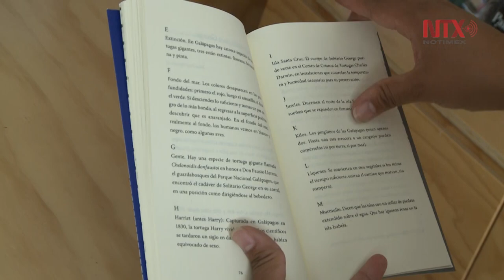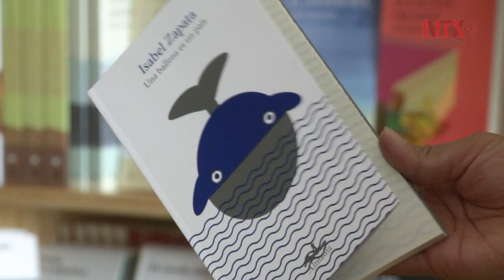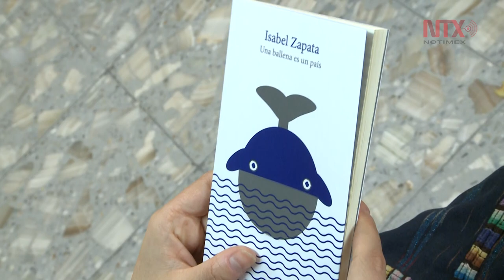Hablar de animales es mucho hablar de nosotros mismos: Isabel Zapata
La escritora presenta el poemario "Una ballena es un país", en donde reflexiona sobre los animales y nuestra especie. Un texto que no busca ser aleccionador, sino que apuesta por el diálogo